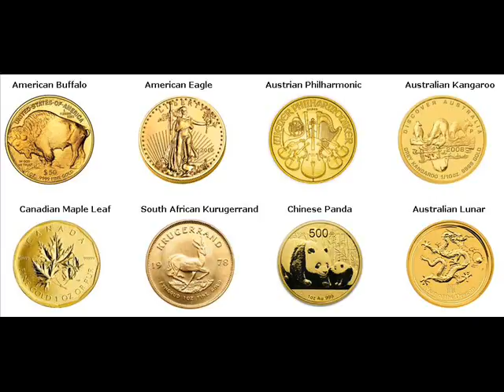Gold Coins For Sale Owasa Hardin Iowa